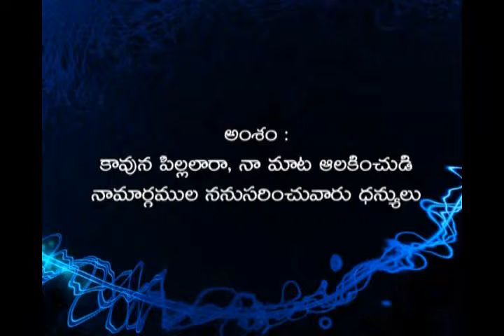27 07 17 Bishop Amma